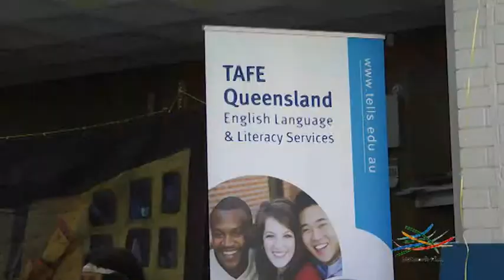10th anniversary, Mu'ooz enterprise restaurant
A report for 10th anniversary of Mu'ooz restaurant. Mu'ooz restaurant is a Brisbane-Australia based not for profit social enterprise, set-up in 2003 by the "Eritrean Australian Women & Family Support Network Inc. Our aim is to give work experience, training, and employment opportunities to African refugees. Helping to break down the cross-cultural barriers